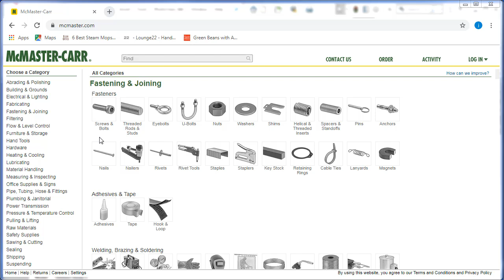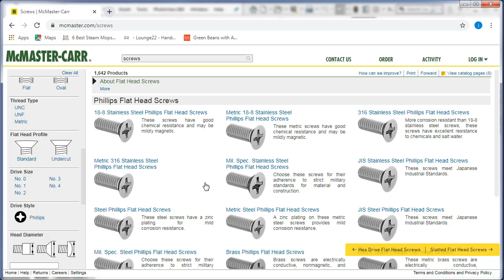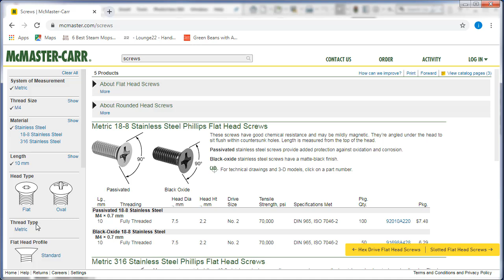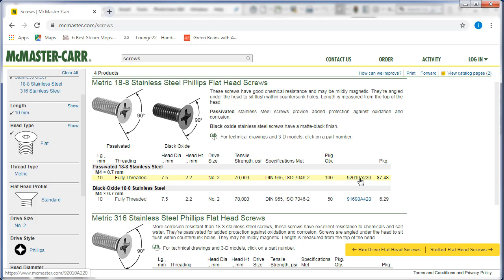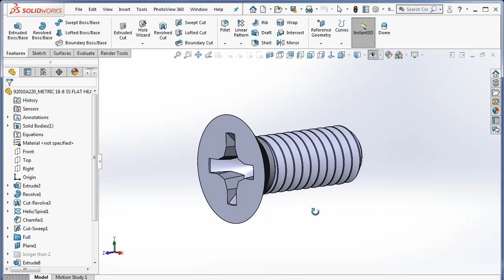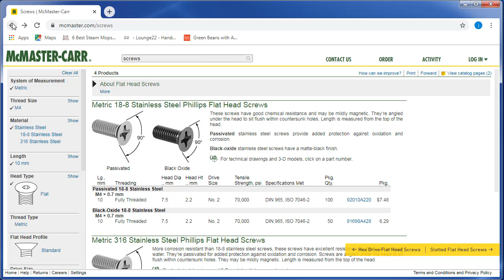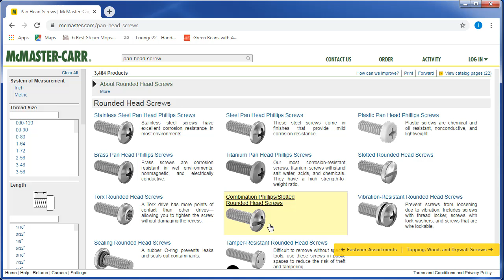DSID136, Solidworks Tutorial, Downloading Hardware from the McMaster-Carr Website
This video shows how to download 3D Solidworks models of hardware the from McMaster-Carr, instead of constructing the parts in Solidworks or using Solidworks library parts. The video shows how to download two different types of screws, but the same method can be used for nuts, bolts, washers, and any other type of hardware found on the website.